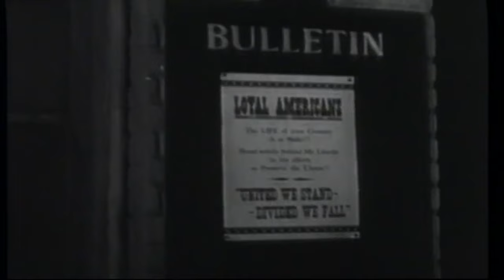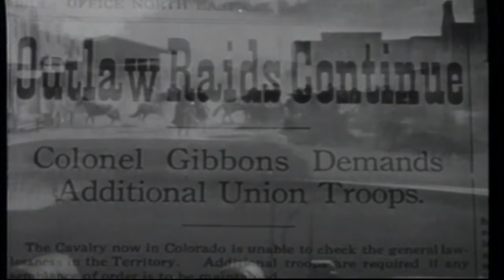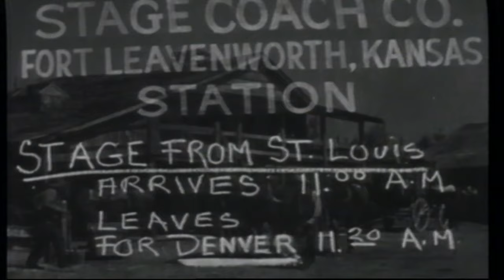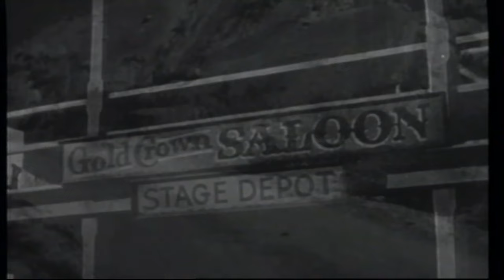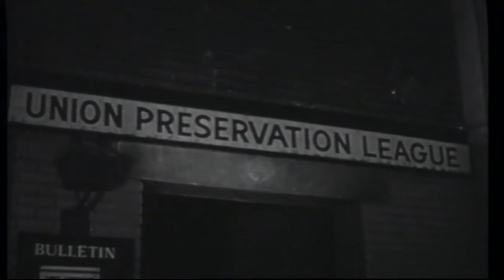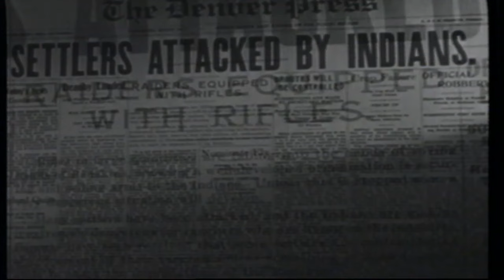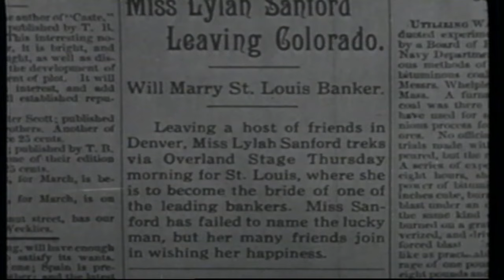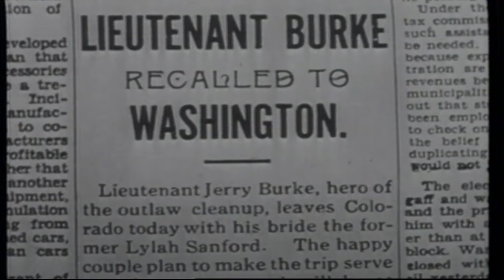Colorado | English Full Movie | Western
The film unfolds in a rugged frontier torn by rivalries, betrayal, and a battle for justice. A determined figure must navigate a web of treachery to uncover the truth and protect those caught in the crossfire. With alliances shifting and danger lurking at every turn, the quest for redemption tests courage and loyalty in a land where survival comes at a steep price. Prepare for a gripping tale of honor, vengeance, and the enduring fight for what’s right.

Starring: Roy Rogers, George 'Gabby' Hayes, Pauline Moore